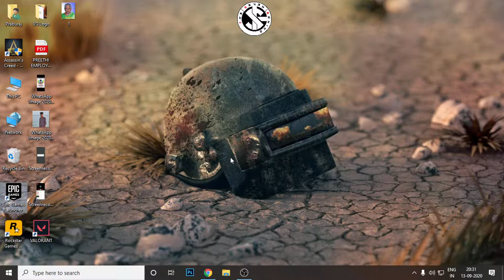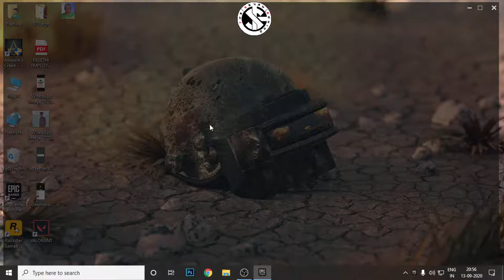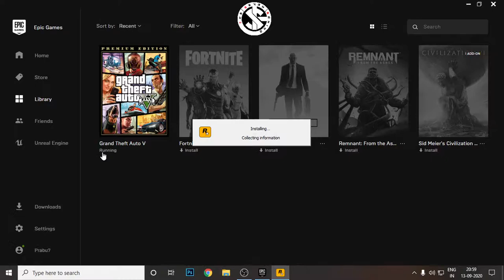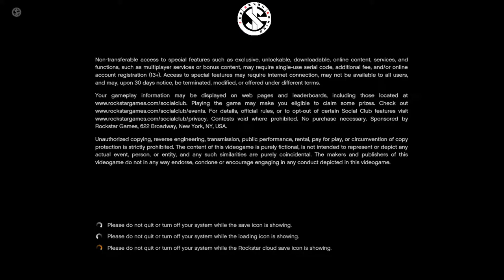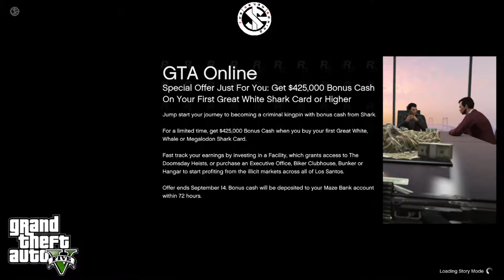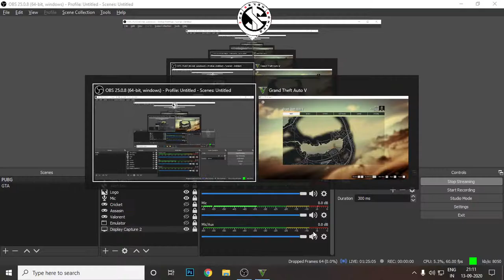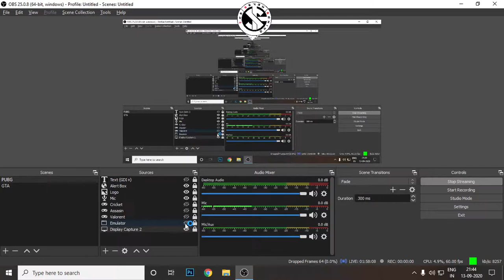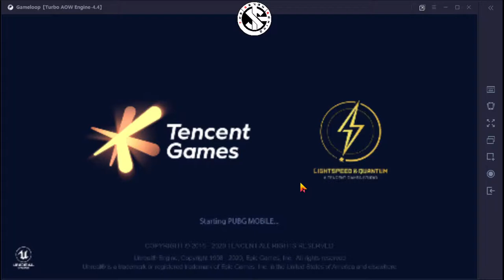Tamil Live | PC & Mobile Games by THE SEVEN GAMING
THE SEVEN GAMING a New Tamil Gaming Channel for You Guysss...

Support Us.

Like Karo !
Share Karo !

Join

PC Spec :

Motherboard - MSI
GPU - GTX 1050Ti
RAM - DDR4 8*2
Monitor, Mouse & Keyboard are 9 years old Local product only!